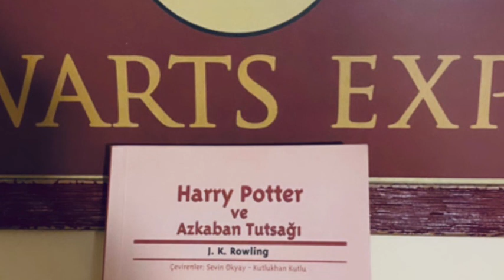Harry Potter ve Azkaban Tutsağı / Bölüm 5 / En İyi Sesli Kitap